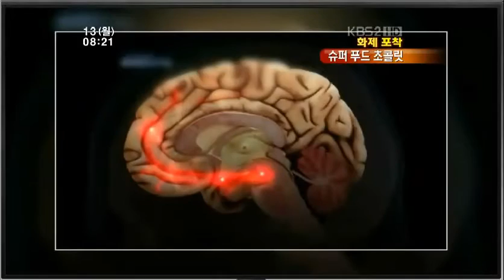2012년 02월 13일 월요일 KBS 아침뉴스타임 발렌타인데이 러브초코버거